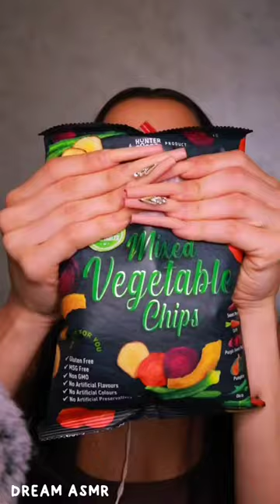💋💦[ASMR] Nadina Ioana Eating Asmr - Asmr Eating Nadina Ioana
☁️Welcome to my luxurious realm of self-care and beauty☁️

Nadina Ioana
Nadina Ioana Asmr
Nadina Ioana Asmr Skincare
ASMR Skincare Routine
Asmr Nadina Ioana skincare routine

[©️] 𝗖𝗿𝗲𝗱𝗶𝘁𝘀

☁️ Nadina Ioana

[🏷️] 𝗧𝗮𝗴𝘀 (𝗶𝗴𝗻𝗼𝗿𝗲)

Nadina Ioana
Nadina Ioana Asmr Makeup
Nadina Ioana Skincare
Nadina Ioana Asmr
Nadina Ioana Asmr Eating
Nadina Ioana Makeup Removal
Nadina Ioana Skincare
Nadina Ioana Nails
ASMR Skincare Routine
Asmr skincare routine
Satisfying skincare routine
Oddly satisfying skincare routine
Asmr Skincare routine
Asmr Skincare
Asmr Makeup
The best skincare